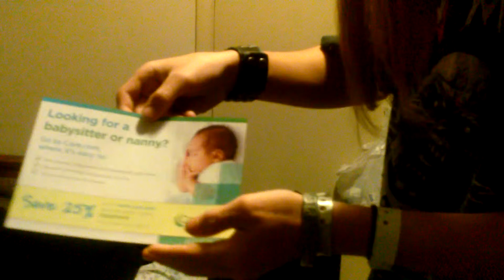Cheeseballs On Crack: The Clicking of Ducks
Alex is clicking together like ducks